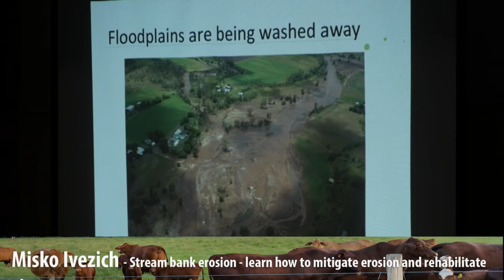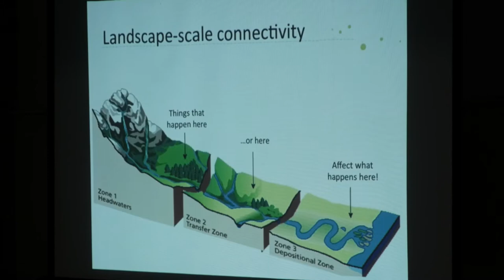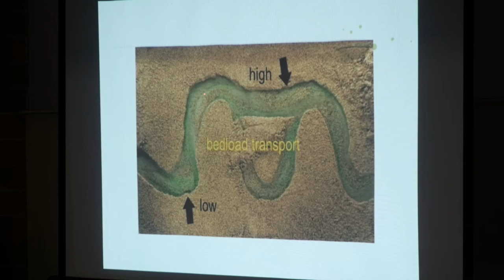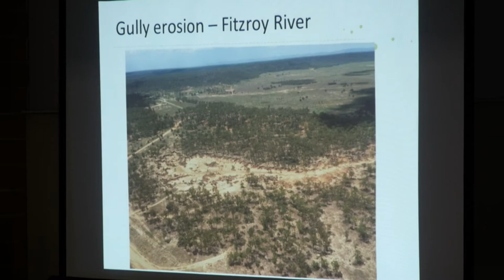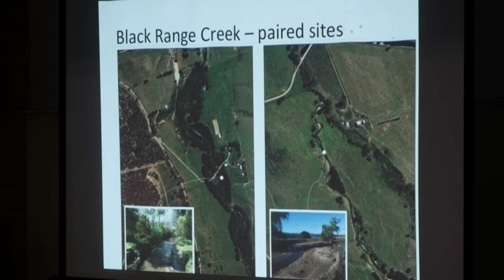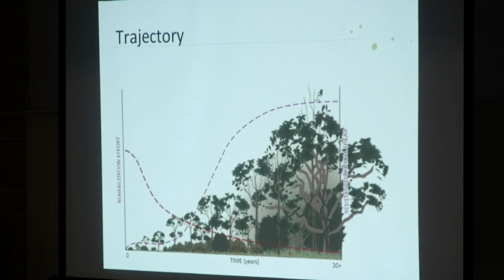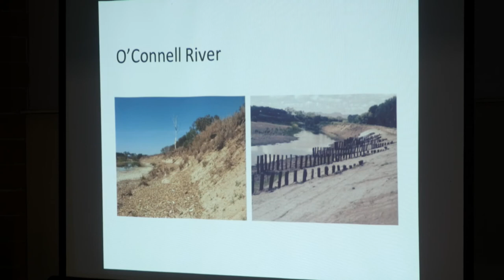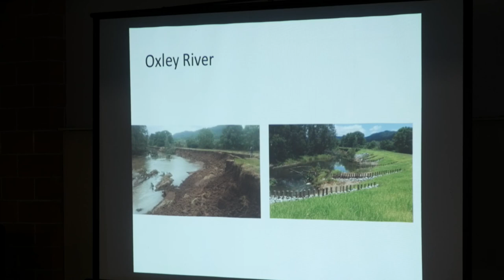Mackay Sustainable Grazing Forum Live Stream 2018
Science provides a step up to business success for our local graziers

REEF CATCHMENTS MACKAY | THURSDAY 1ST MARCH 2018

Did you know that a beef cow can swallow 120 litres of saliva a day?

Or that an increase of 10˚c can almost double cattle’s daily consumption of water?

Registration is now open for the Mackay Innovative Grazing Forum 2018, with local graziers and landholders encouraged to attend on Tuesday 20th March 2018.

Reef Catchments has hosted the annual grazing event for the past six years.

Forum coordinator, Juliane Kasiske, said the forum was popular with graziers across the region. This year, the focus will be on using science to get back to the basics.

"We want our graziers to understand how the little things can make a big difference. It's about using science and the facts to help drive your business success and ability to innovate," she said.

Topics covered include nutrition, reproduction, bull selection and genetics, best practice pasture management, soil health and - at the request of local graziers - how to mitigate erosion and rehabilitate sites.

"We have some great speakers lined up, including Misko Ivezich who will talk to graziers about how to address erosion. Erosion is a big issue and local graziers have told us they want to learn more about what they can do for their land," Juliane said.

Speaker Dr Terry McCosker said simple science could drive important practice change.

"It costs the average grazier $2.06 to produce 1kg of beef in Central Queensland today. On a completely different note, most operators wouldn't realise over 4 quadrillion microbes pass from the rumen to the abomasum every day," Mr McCosker said.

"Understanding the context of these kind of revelations can help graziers better manage their business."

The full day event is free for graziers and mixed operators to attend; lunch and refreshments are provided. For those unable to attend, a live stream will be set up.

This event is proudly hosted by Reef Catchments, and delivered by the Regional Landcare Facilitator through funding from the Australian Government's National Landcare Programme.

The forum will be followed by a field day at a local grazing property with Dr Terry McCosker. Graziers can learn more about using their soil as an asset. Click here for more information.

EVENT DETAILS - MACKAY INNOVATIVE GRAZING FORUM

Venue:  Windmill Motel, 5 Highway Plaza Mackay
RSVP:   By 12th March Reef Catchments 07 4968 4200 or

MEDIA
Media are invited to this event. Best time for media interviews or footage is during event breaks 10.45am - 11.15am or 12:45pm - 1:45pm.
For more information or to line up an interview, please contact Jaime Newborn on

KEY SPEAKERS:

• Dr Terry McCosker - Grazing Best Practice Principles, Nutrition, Reproduction
• John Bertram - Bull Selection - buying better bulls thanks to beef genetic technologies
• Misko Ivezich - Stream bank erosion - learn how to mitigate erosion and rehabilitate sites

ENDS